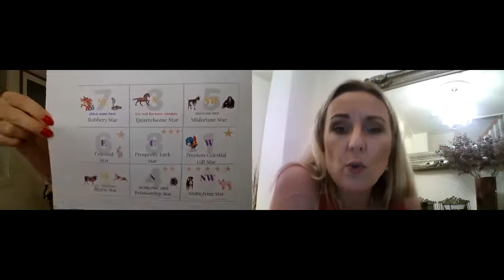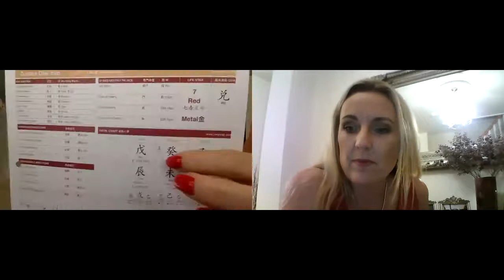The Ascension Live Show ~ Bring Finesse to your Life and Business with Feng Shui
I'm so excited to have Irina Fotland on the show, lifestyle entrepreneur and big visionary optimist, dedicated to help you to be in abundance flow and to have the freedom to enjoy a fabulous life.

Irina has a masters degree in physics, but loves teaching metaphysics.

In less than a year Irina went from living a life of disappointment, frustration, exhaustion to a successful lifestyle entrepreneur, loving mother and happy wife.